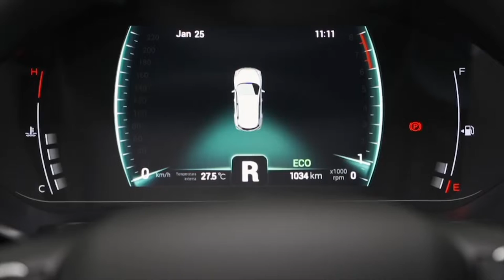CaoaChery faz atualizações no Tigoo 5x que agora também é Pro